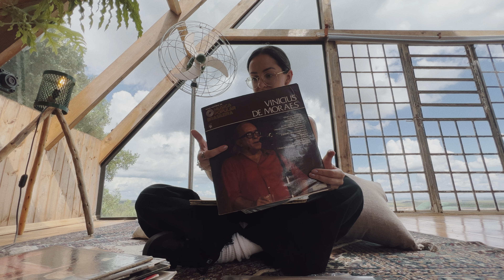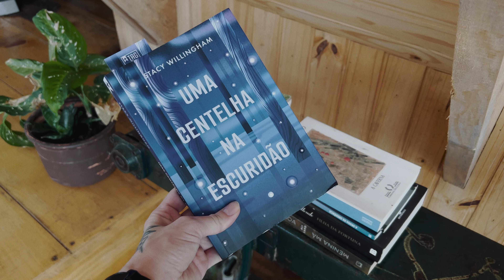um chalé dos sonhos | airbnb fazenda la bruja | são francisco de paula/rs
o chalé la chica é único, essa é a definição. construído com madeira e vidro, e decorado com móveis e objetos garimpados, ele reflete o estilo de vida e personalidade da mari e do victor, seus proprietários. fiquei encantada com cada detalhe do chalé, com cada cantinho único, e mais do que isso, com o aconchego e vibe do lugar.

ele fica em cima de uma pequena montanha, na fazenda la bruja, nos campos de cima da serra gaúcha, em são francisco de paula/rs. e quando você se hospeda lá pode até sentir o tempo passar mais devagar. é um verdadeiro chalé dos sonhos.

cabana la chica - fazenda la bruja:
valor aproximado da diária em março de 2023: R$700,00

edição por @ohenriquecorrea

00:00 primeiras impressões - chalé la chica - fazenda la bruja - são francisco de paula/rs
01:58 assistindo filme com projetor
02:18 home office e trabalho nômade
03:26 escolhendo e ouvindo os discos de vinil na vitrola do chalé
05:29 cozinhando macarrão com queijo e espinafre e soda italiana na cozinha do chalé
06:46 experimentando biscoitos dr gerard
08:29 livros do chalé la chica e espaços para leitura
09:02 assando milho na fogueira
09:24 banho na banheira do chalé la chica
10:04 review da experiência e tour no chalé la chica - fazenda la bruja - são francisco de paula/rs